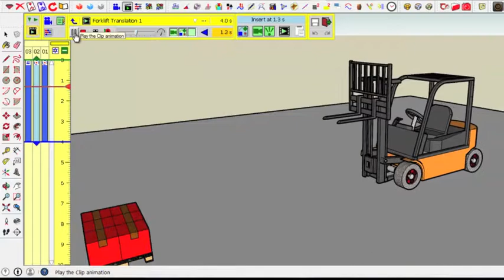VID_0391: Animator Tutorial 2 - Clip 12 - Animating selected elements (normal speed)